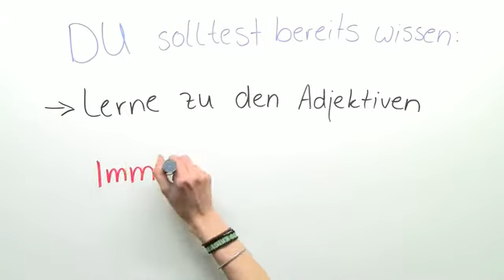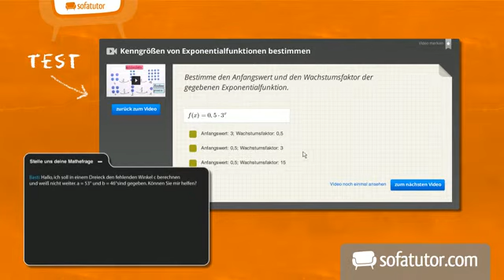Bildung und Steigerung der Adverbien im Lateinischen in der 3. Deklination | Latein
Ihr habt bisher keine Ahnung von Adverbien in der 3. Deklination im Lateinischen? Kein Problem! Schaut euch einfach dieses Video an, es wird euch mit Sicherheit dabei helfen die Adverbien besser zu verstehen. Denn zunächst wird hier geklärt, was ein Adverb überhaupt ist. Es ist, wie der lateinische Name besagt, ein Wort, welches zum Verb gehört. Es wird allerdings nicht dekliniert oder konjugiert, sondern bleibt stets unverändert. Nach dieser Definition erhaltet ihr nun in diesem Video weitere Informationen zur Bildung und Steigerung der Adverbien in der 3. Deklination, die auf --er enden. Diese müssen neben den Adverbien der a- und o-Deklination nämlich gesondert betrachtet werden. Alles Weitere werdet ihr beim Anschauen lernen. Viel Erfolg beim Lateinlernen und viel Spaß beim Anschauen des Videos!

Dieses Latein-Video zum Thema Bildung der Adverbien gehört zum Themengebiet "Adjektive und Adverbien".